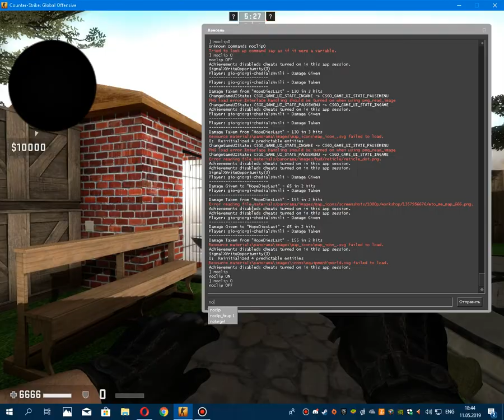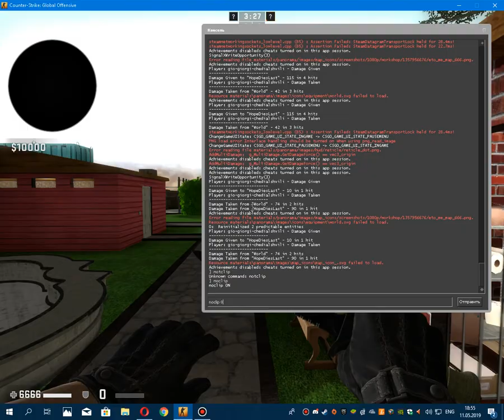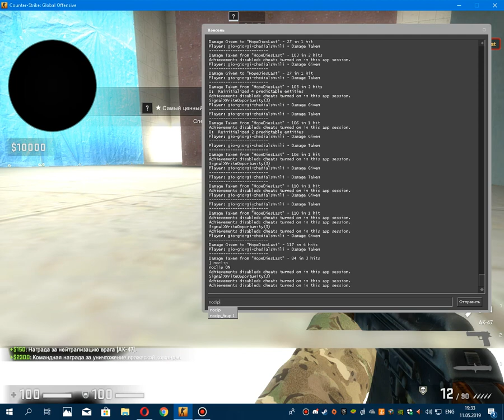CS GO damalobana da 1 vs 1 chem dzmakacan ertad nikastan